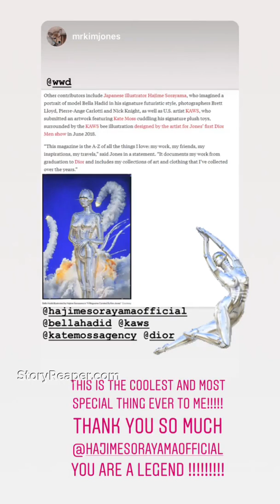Bella Hadid Instagram Stories Week of May 26 2019